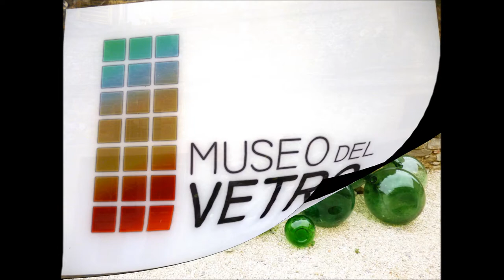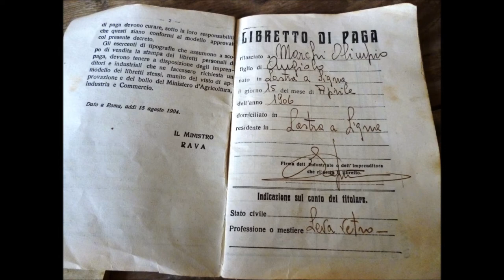Lago Trasimeno Piegaro e Museo del Vetro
Nel centro storico di Piegaro ha sede l'antica vetreria, splendidamente recuperata, sede del Museo del vetro, a testimoniare l'importanza di tale attività presente fin dal medioevo e tuttora risorsa fondamentale per l'economia del paese.
Costituisce uno dei pochi esempi conservati in Italia di strutture pre-industriali per la lavorazione del vetro. In esposizione i manufatti vetrari qui prodotti nel corso dei secoli: da bicchieri, bottiglie e caraffe finemente lavorati a mano (alcuni dei quali con decorazioni in oro zecchino) a damigiane e fiaschi impagliati che hanno caratterizzato nel tempo la produzione della fabbrica.
Attraverso una successione di ambienti di grande suggestione distribuiti su due livelli, il percorso di visita segue quello dell'antico ciclo produttivo, dall'arrivo delle materie prime al prodotto finito, passando per le fasi della fusione del vetro e della lavorazione, manuale (per soffiatura) e successivamente semiautomatica.

Le due sale del piano principale, che conservano le pareti annerite dal fumo, si sviluppano intorno ai resti del forno fusorio. Il piano seminterrato, in antico principalmente destinato a magazzino per materie prime e prodotti finiti, conserva un'intricata rete di cunicoli, tra i quali si distinguono quelli per la circolazione del calore al di sotto del forno. Al centro di esso, un'imponente colata di vetro verde, qui convogliato in occasione dello spegnimento definitivo della fornace, avvenuto nel 1968.
Grazie al ricco apparato illustrativo multimediale, vengono approfonditi gli aspetti tecnici della produzione del vetro, dall'antichità all'epoca contemporanea, e la storia di Piegaro e del suo territorio, da sempre strettamente legata a quella delle vetrerie. Alcuni interessanti documenti del XIII-XIV secolo testimoniano che nella vetreria di Piegaro venivano realizzate lastre di vetro e tessere musive utilizzate per le vetrate ed i mosaici del Duomo di Orvieto. Questa ricca tradizione non si è mai interrotta e, a seguito dell'incremento della produzione e delle esigenze di innovazione, ha portato alla nascita di un moderno stabilimento industriale, ubicato a valle dell'antico centro di Piegaro, e che oggi rappresenta la più importante realtà economica del territorio.
MUSICA Annita Frisina Love Album Atollo Jamendo Music